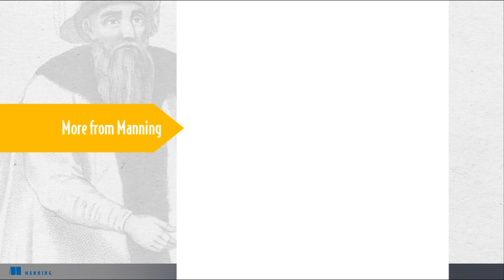SQL in Motion Promo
If you want great deals direct from Manning in your mailbox, sign up for our mailing list